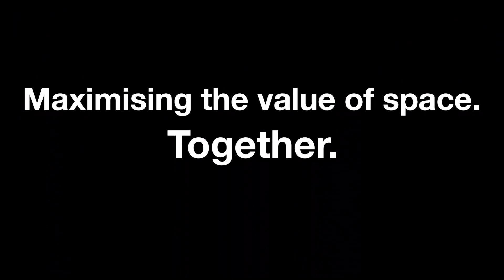Haefele Brand Story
Together with its customers and partners Häfele has experienced and moved a lot in the first 100 years of the company's history. In this video, you can learn how Häfele has also managed to open new doors in the markets.